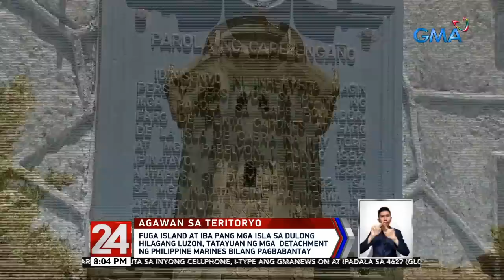24 Oras: Fuga Island at iba pang mga isla sa dulong Hilagang Luzon, tatayuan ng mga detachment ng...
Fuga Island at iba pang mga isla sa dulong Hilagang Luzon, tatayuan ng mga detachment ng Philippine Marines bilang pagbabantay

24 Oras is GMA Network’s flagship newscast, anchored by Mike Enriquez, Mel Tiangco and Vicky Morales. It airs on GMA-7 Mondays to Fridays at 6:30 PM (PHL Time) and on weekends at 6:00 PM.